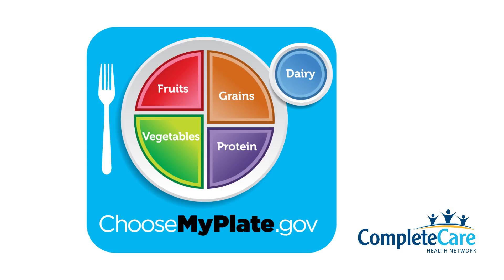Healthy Eating Tip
March is National Nutrition Month – celebrate with this tip from CompleteCare provider, Chris Simkins, APN! To find out more about the My Plate tool from the US Department of Agriculture